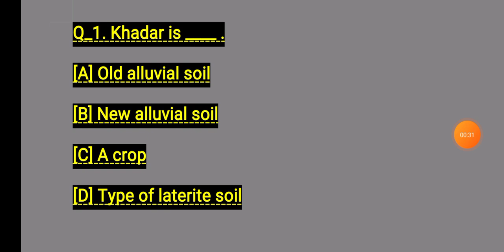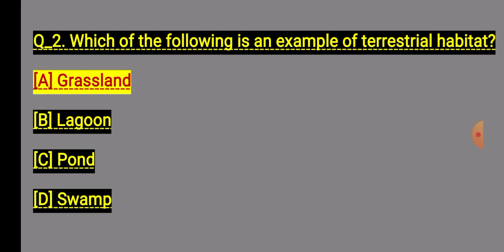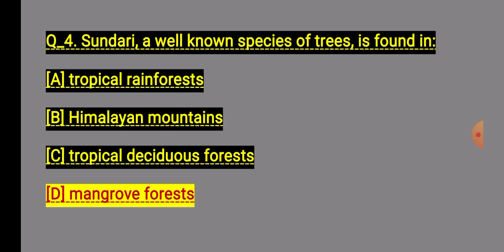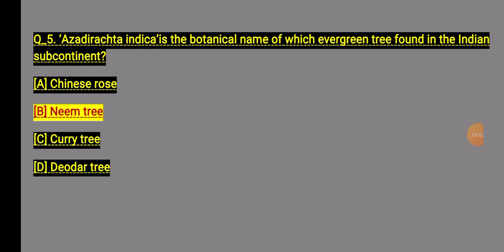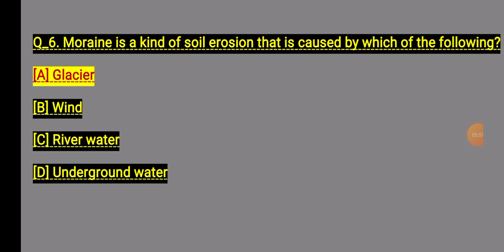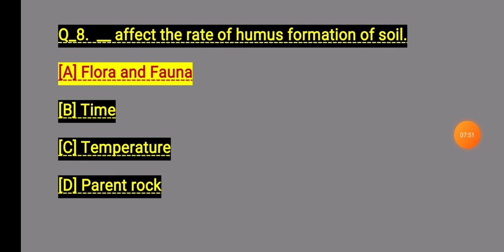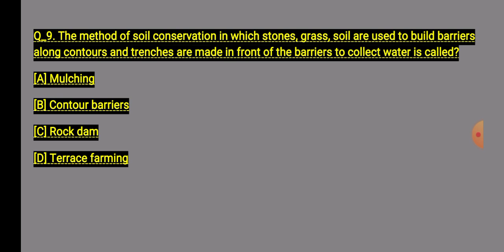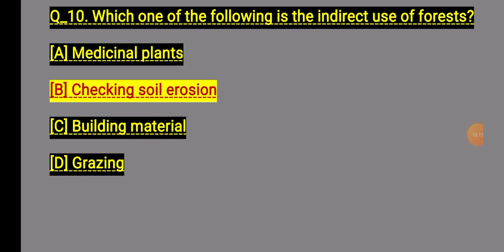Pedology or Soil |Geography & Agriculture |Subject Class Part- #1| Physical Geography Best Question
√In this wbcstecnostudy channle video we will learn about all Pedology or Soil |Geography & Agriculture |Subject Class Part-#1| We'll learn about their formation and existence in a fully conceptual way. This one video is enough for you to learn everything about Physical geography. It is useful for school exams, competitive exam like UPSC, IAS, CDS, NDA, SSC CGL and many other hobbies and professions like traveling, teaching, planning a vacation etc.